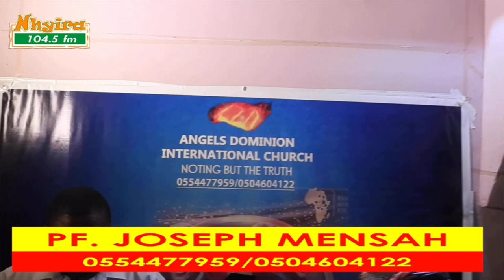My girlfriend has invoked the spirit of the gods on me - frustrated young lady weeps.